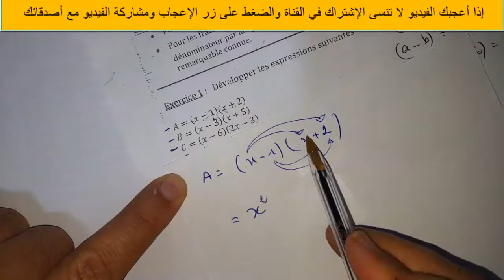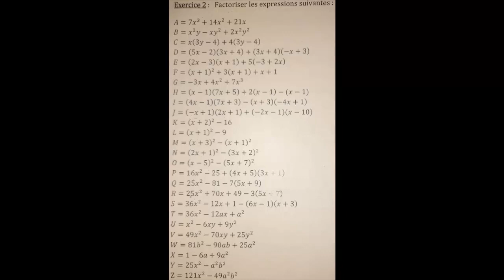Développement et factorisation 5 (Comment développer ?) النشر والتعميل (جميع الحالات)